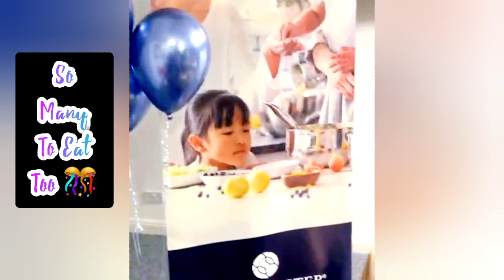Finally Here| Grand Opening Of Our Saladmaster New Office in Manchester| Check Us Out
Hello everyone!

Today we present to you the launching of our New Saladmaster Office in Manchester.